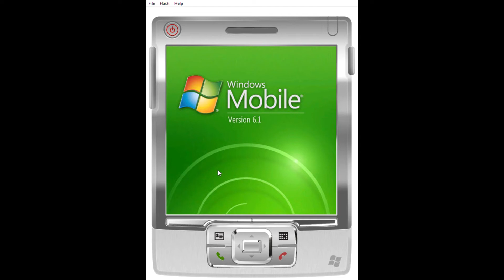Windows Mobile Device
simping